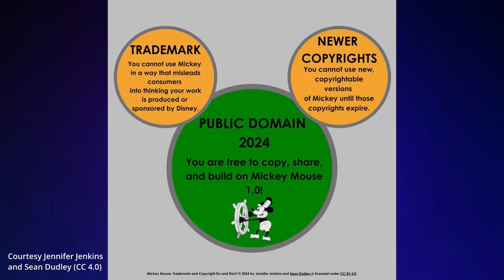Steamboat Willie: Fair Use HORROR | Humanoid HQ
Now that the House of Mouse's copyright on one of their earliest works has expired, studios are not wasting time creating horror films and video games based on Mickey Mouse. We discuss the ramifications and the possible outcomes now that Mickey Mouse (in its earliest incarnation) is out in the wild.

Humanoid HQ is part of Humanoid Games.
Humanoid Games is the publisher of the IDENTECO Cyberpunk Tabletop RPG.
Learn more about our products and support our shows by visting